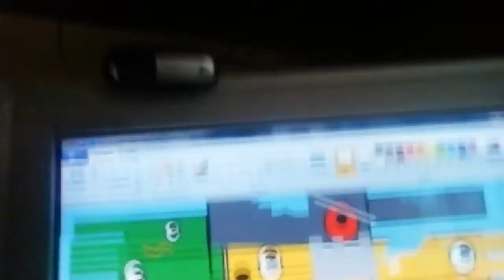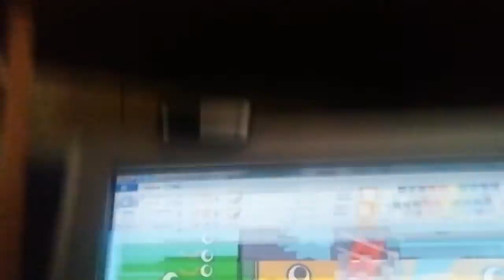Битва с кв 54 - мультики про танки